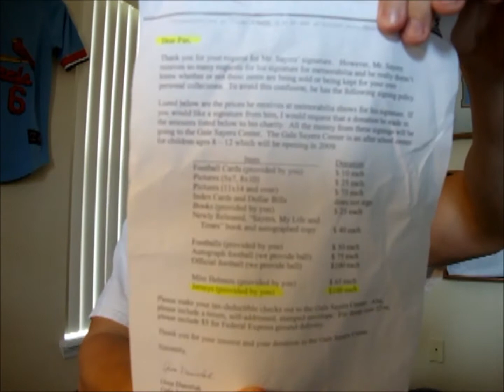4 TTMs 7-30-12 for the MOFO LOSS!